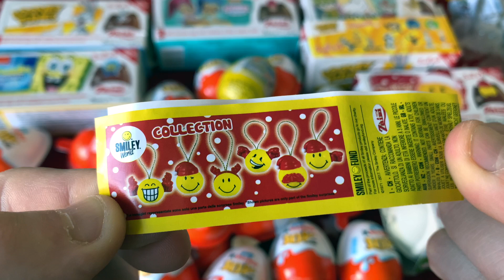NEW Kinder Satisfying Toys Opening Candy Glitter Kinder Joy Surprise Chocolate Egg ASMR